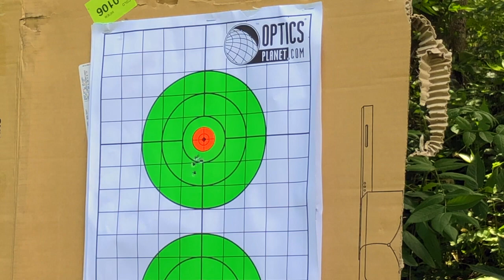Ruger Standard .22 - Classic Pistol Review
In this Classic Pistol Review I'm taking a look at the pistol that launched Sturm Ruger & Co. The Ruger Standard .22 pistol was the first firearm ever designed by Bill Ruger, and in this video we'll examine it up close. Then we're off to the range for some shooting. Check out the video to learn more about this iconic handgun.